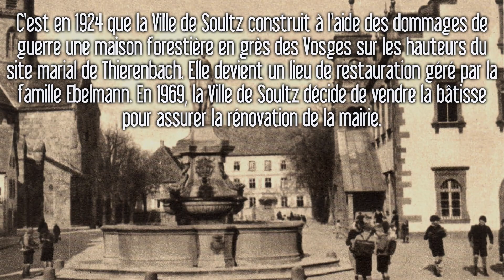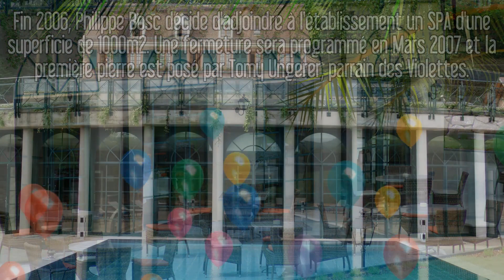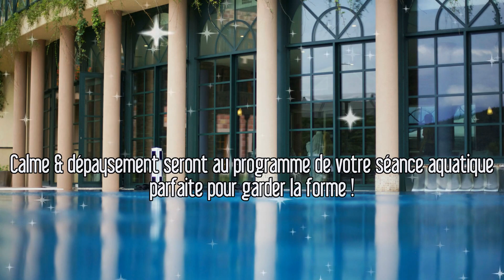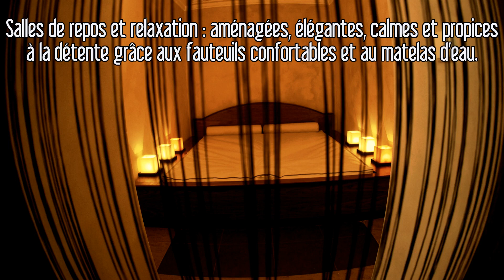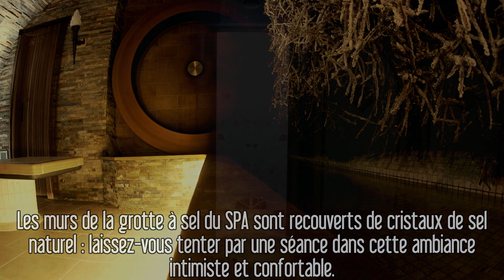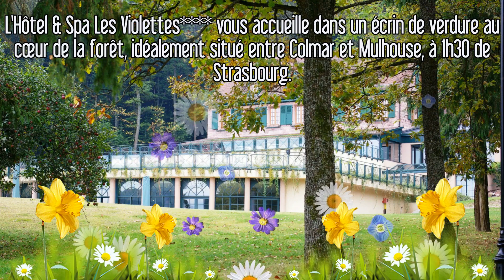Hôtel Restaurant SPA Les Violettes Thierenbach - Jungholtz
L'Hôtel-Restaurant SPA Les Violettes de l'enfant du pays Philippe BOSC, fête ses 50 ans tout au long de l'année.